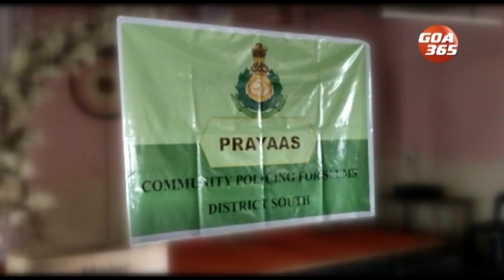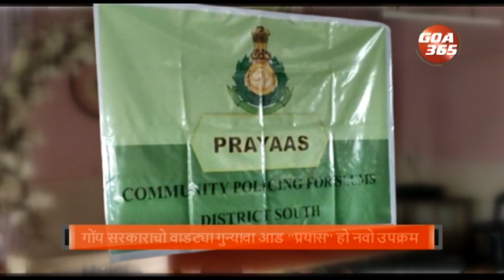गोंय सरकाराचो वाडट्या गुन्यावा आड ''प्रयास'' हो नवो उपक्रम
दक्षिण गोंयच्या वाठारांत ह्या उपक्रमाचो कारभार दक्षिण गोंयचो डीवायएसपी शिवेंद्र भूषण सांबाळटलो. ड्रग्साचो दुरुपयोग आनी हेर बेकायदेशीर वावर ना करून राज्याची उदरगत करप हो ह्या नव्या उपक्रमाचो हेत आसा.